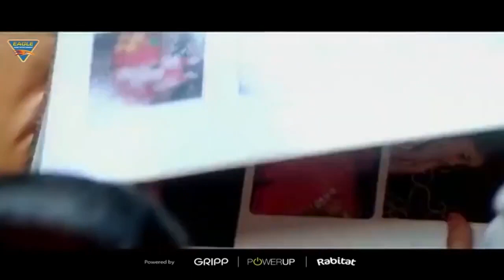Sukh Dukh Me Video Song || Loha The Iron Man Movie Songs || Gowri Pandit || Eagle Classic Songs